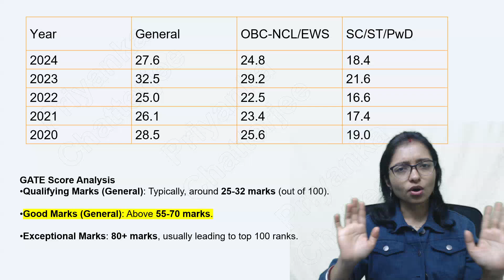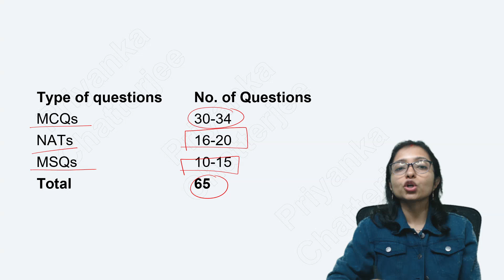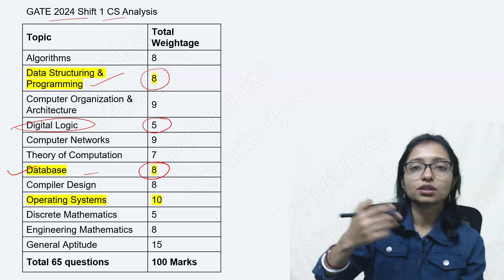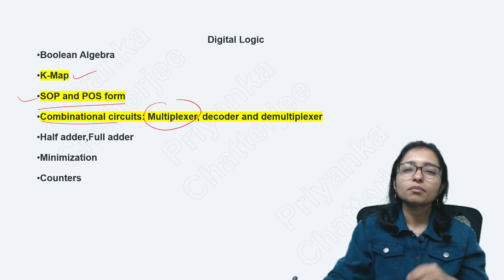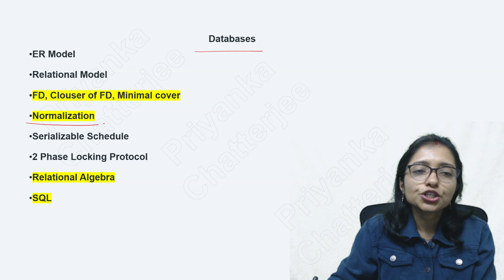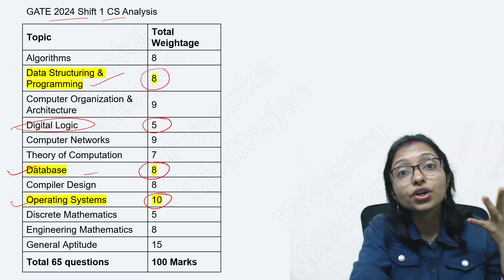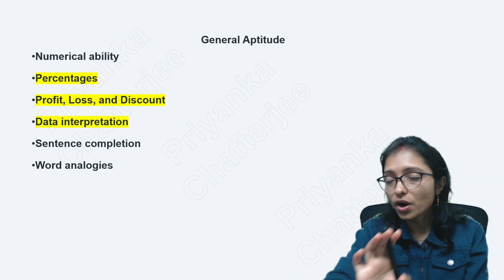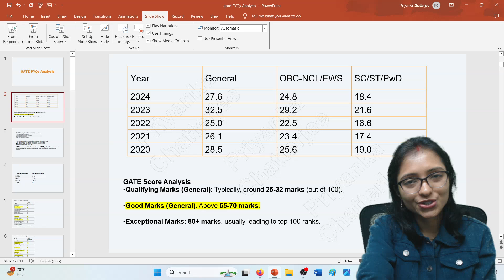How to Crack GATE in 15 Days|15 Days Study Plan-GATE CS|100% Sure topic of GATE Computer Science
Can I Crack GATE in 15 Days,How to Crack GATE in 15 Days,15 Days Study Plan-GATE CS,100% Sure topic of GATE Computer Science,15 Days Free Crash course of GATE Computer Science, Important topic of GATE Computer Science,